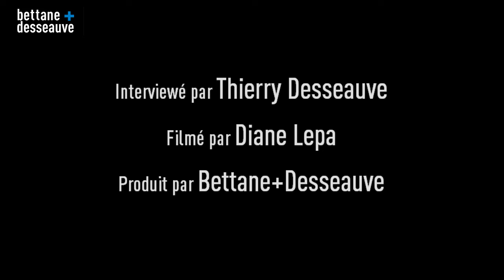Jean-Michel Cazes #6 : « Pour être bon vieux, un vin n’a pas besoin d’être mauvais jeune. »